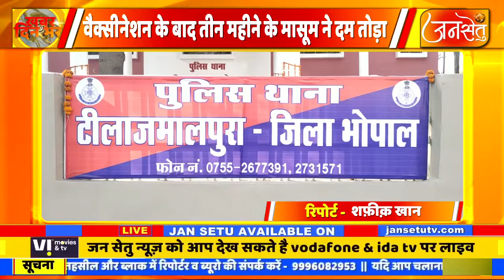वैक्सीनेशन के बाद तीन महीने के मासूम ने दम तोड़ा डाक्टरों ने किया मृत घोषित